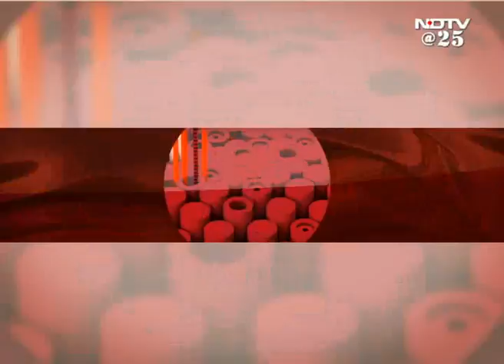Special Interview with Dr. Venkatraman Ramakrishnan, recipient of NDTV's Living Legend Award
The 2009 Nobel Laureate for Chemistry didn't tread the standard path. Notwithstanding setbacks in pursuit of his dreams, is what makes Dr. Venkatraman one of the 25 Greatest Global Living Indians.